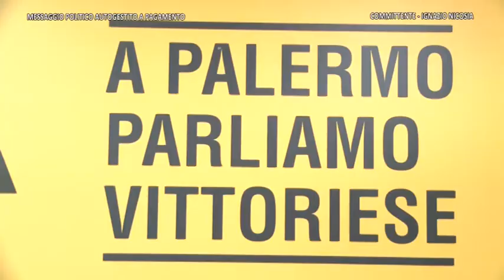NELLO MUSUMECI E ANDREA NICOSIA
-Nello Musumeci,  di cose ne ha fatte, da parlamentare europeo a sottosegretario a presidente della provincia di Catania, fino alla guida dell’antimafia . Adesso Nello Musumeci si candida alla carica di presidente della regione e nei giorni scorsi, al fianco di Andrea Nicosia, a Vittoria, e tornato al mercato ortofrutticolo e ha visitato alcune aziende del settore agricolo e floricolo.